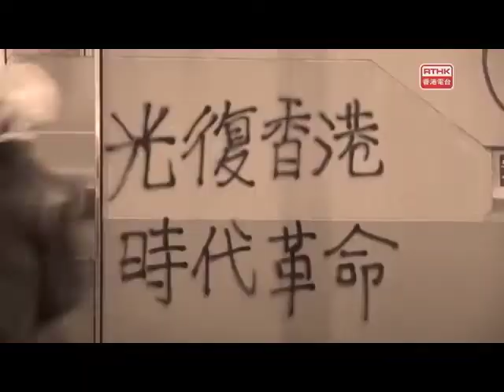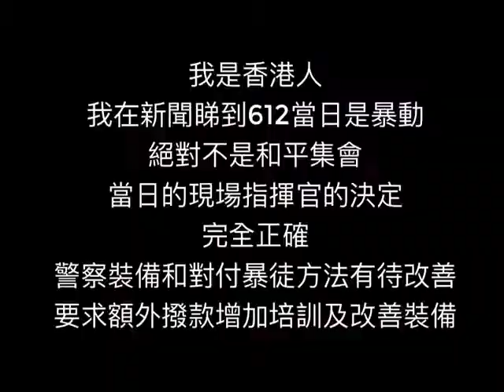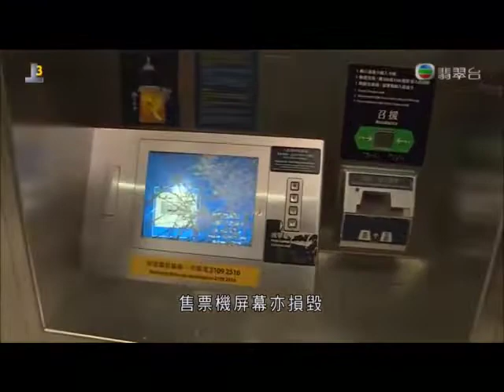Hong Kong Riots, 2019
The other side of the Hong Kong riots that the mainstream media suppress.  Contents reproduced from RTHK, Global News, South China Morning Post, Pearl TVB, NOW Viu TV.